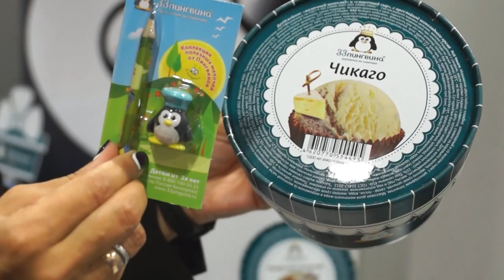«Эста» Торговая марка «33 пингвина», форум КВК Империя, Москва, сентябрь 2015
Производство мороженого исключительно на натуральной основе.